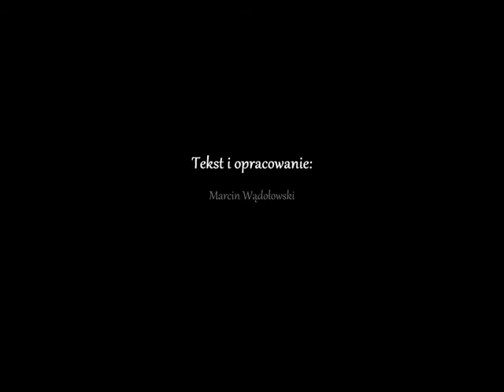WIANKI Z KREPINY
WARSZTATY Z KLUBU